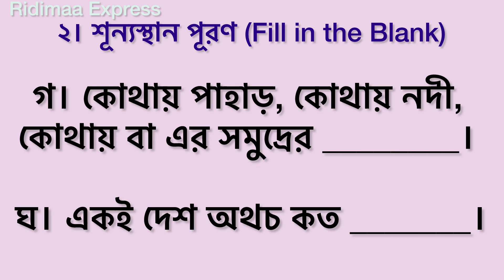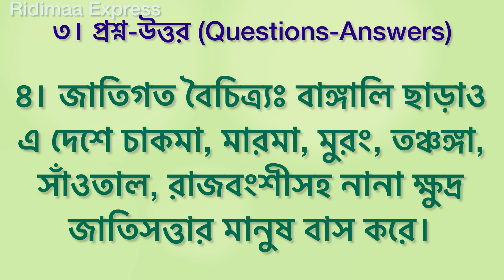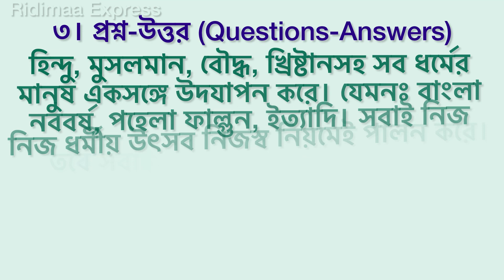এই দেশ এই মানুষ | পাঠ ১ গদ্যঃ অনুশীলনীর প্রশ্ন উত্তর | আমার বাংলা বই পঞ্চম শ্রেণি | EiDesh EiManush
আমার বাংলা বই পঞ্চম শ্রেণি | পাঠ ১ গদ্যঃ এই দেশ এই মানুষ | অনুশীলনীর প্রশ্ন উত্তর | Questions Answers from Ei Desh Ei Manush

Amar_Bangla_Boi Class 5. This content covered word meanings, fill in the blanks and question answers from the episode 1 - Ei_Desh_Ei_Manush.

- Book name: Amar Bangla Boi (আমার বাংলা বই)
- Class : Five / 5 (পঞ্চম শ্রেণি)
- Prescribed by: National Curriculum and Textbook Board, Bangladesh (জাতীয় শিক্ষাক্রম ও পাঠ্যপুস্তক বোর্ড, বাংলাদেশ)
- Writers and Editors: Hayat Mamud, Mohammad Daniul Haque & Dr Masuduzzaman

- Art editor: Hashem Khan